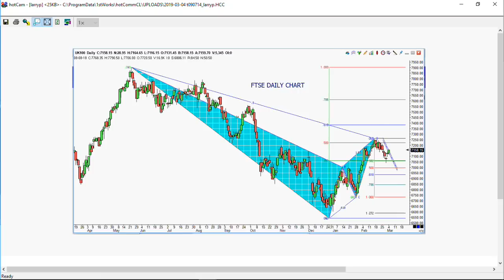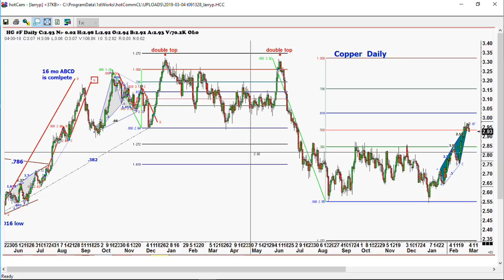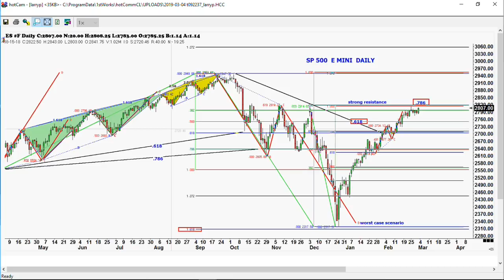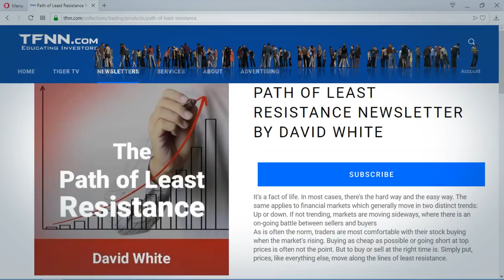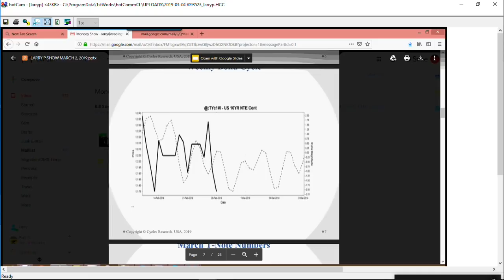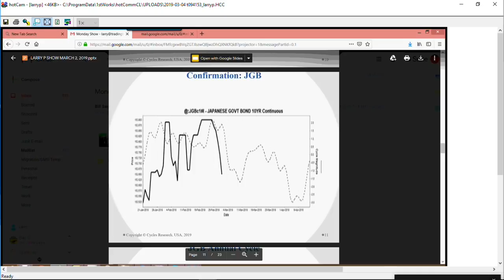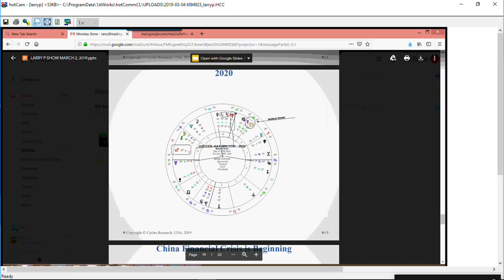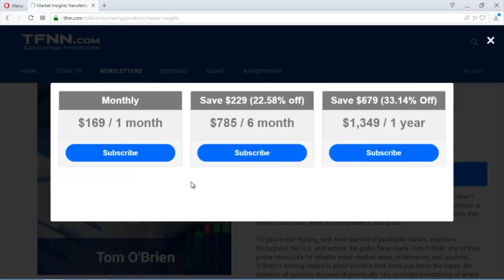March 4th Trade What You See with Larry Pesavento on TFNN - 2019